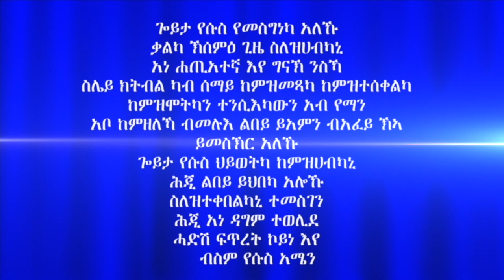"ምምላስ ክርስቶስን ምልክታቱን" መበል 47 ክፋል ብሃዋርያ ሕነሽም ኢትዮጵያ